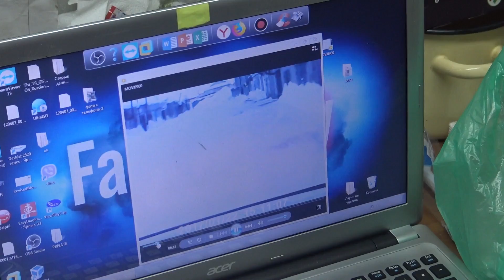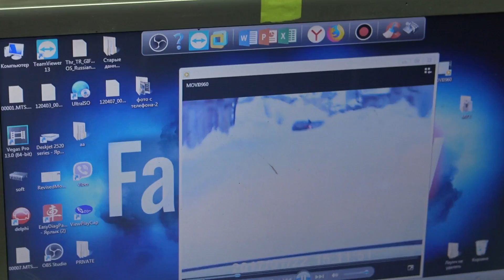Побег от полиции и печальный исход. Случай из жизни.